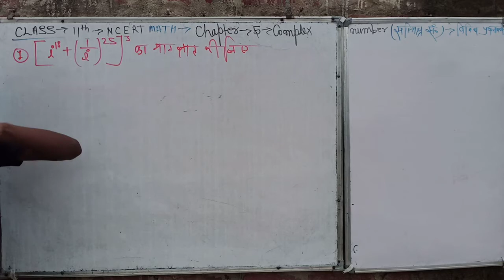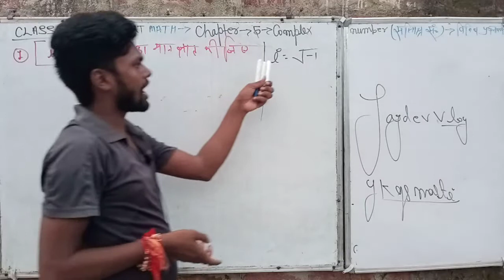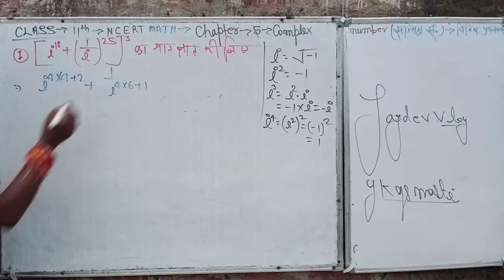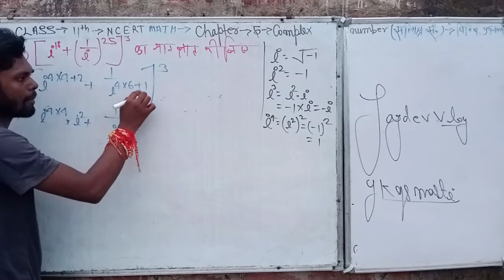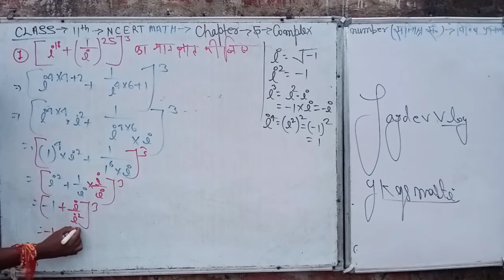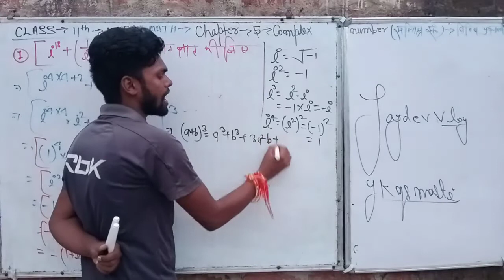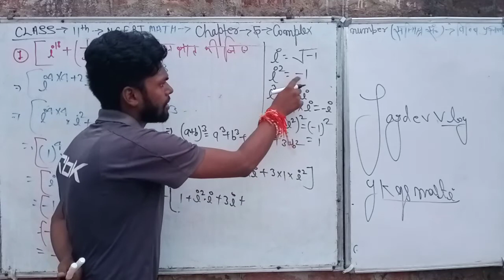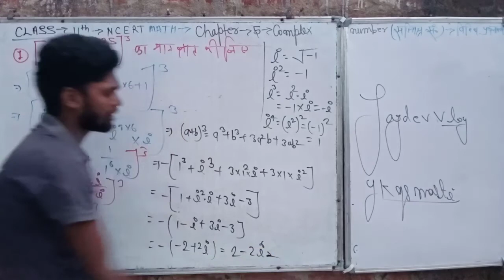class 11th NCERT math chapter 5 complex number miscellaneous exercise (विविध प्रश्नावली) que no 1।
class 11th NCERT math chapter 5 complex number ka miscellaneous exercise question no 1 ka solution Diya gaya hai jo class 11th ka students ke liye kaphi labhdayak siddh hoga so please like share and subscribe this channel and support this channel।